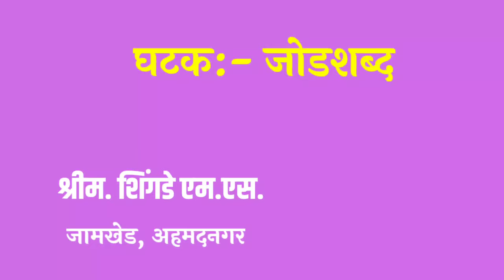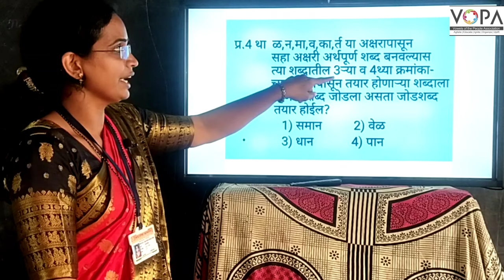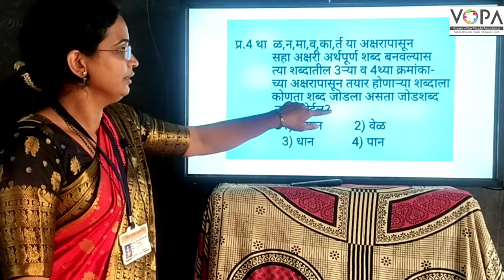५ वी | शिष्यवृत्ती | मराठी | जोडशब्द | V2 | V-School